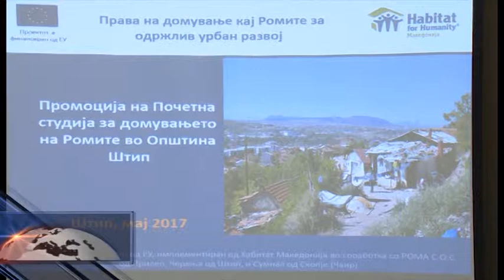Домувањето најголем проблем кај ромските семејства